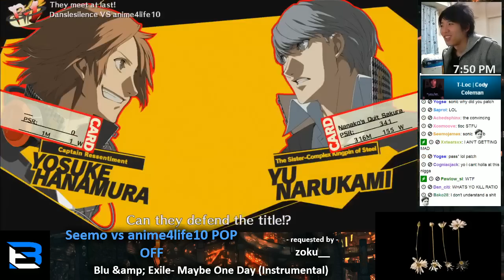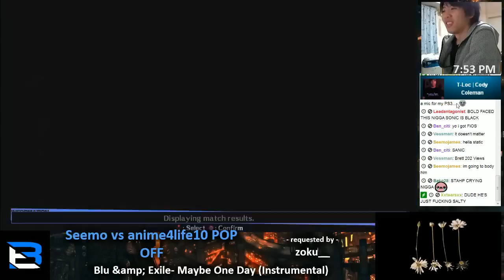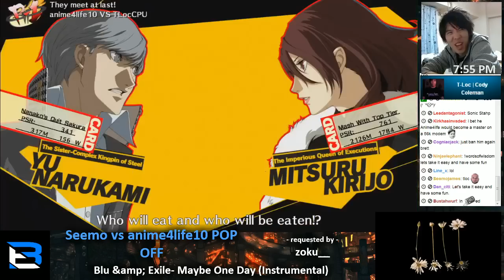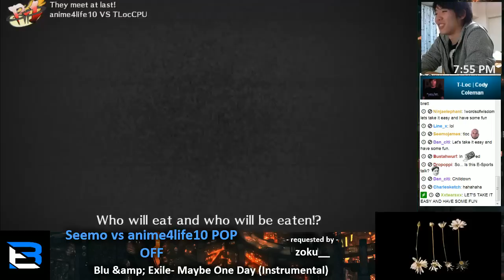The Adventures of Mic Man - EC Install (Part 6 - Final)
"JUST STOP"

PrototypeVersion = seemojames in chat